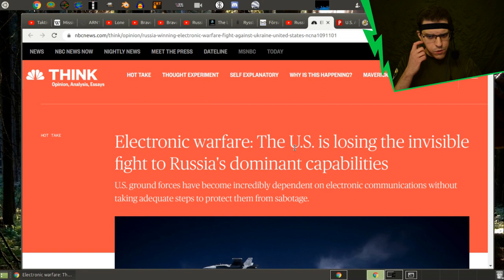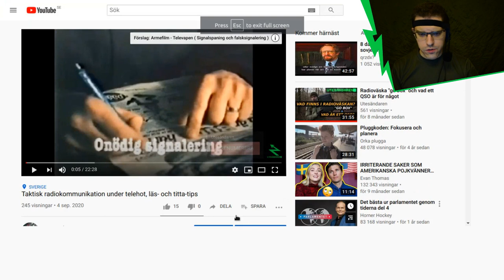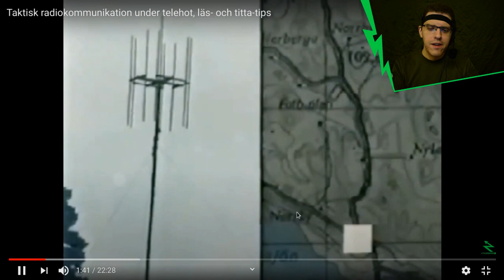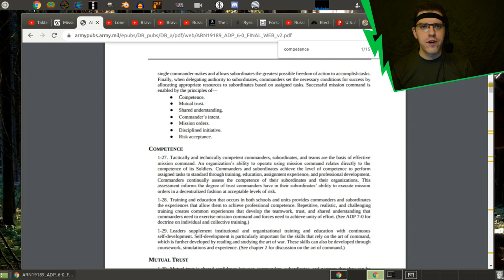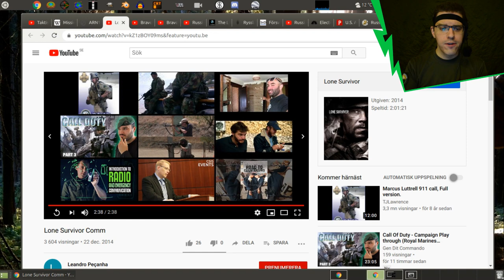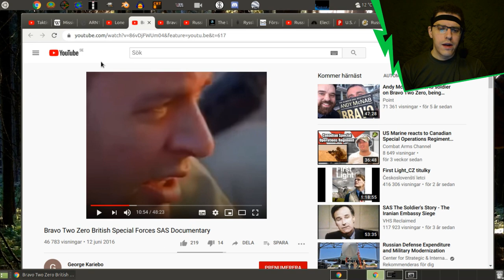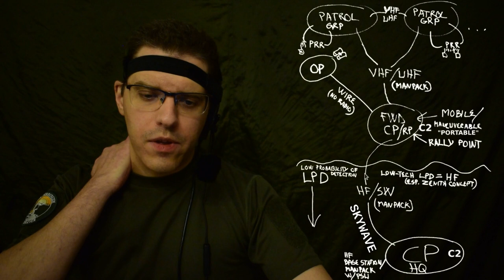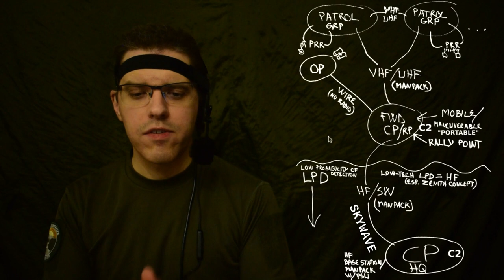Tactical Radio Communication Under The Threat of Electronic Warfare 1/2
Military land-mobile radio communication explained. This is the first part out of two where I discuss the key aspects of how most army units think when setting up their comms. The second part will discuss the "emerging" electronic warfare threat against many of these land-mobile radio systems, especially satellite and line-of-sight radio systems. I also manage to sneak in Mission Command or Auftragstaktik as it's called originally, which - believe it or not - is a key component towards more secure radio communication.

0:00 Introduction
2:00 About part 2 and a disclaimer
6:50 Unnecessary Signalling
15:00 Mission Command
20:46 Lone Survivor comms commentary
25:46 Bravo Two Zero documentary commentary
31:43 Comms Plan Presentation